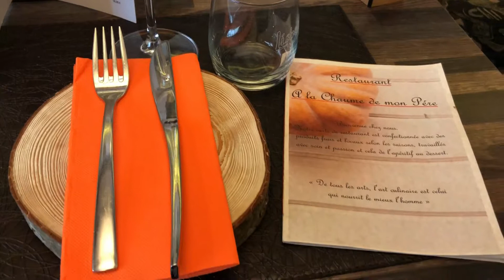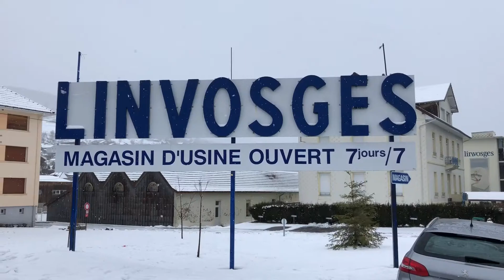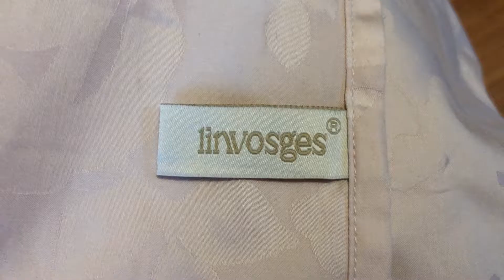Vous êtes dans de beaux draps !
Nous nous sommes sacrifiés pour aller vous chercher de beaux draps chez Linvosges.
Restaurant à Épinal puis à Gérardmer. On a dû affronter la neige sur les routes.